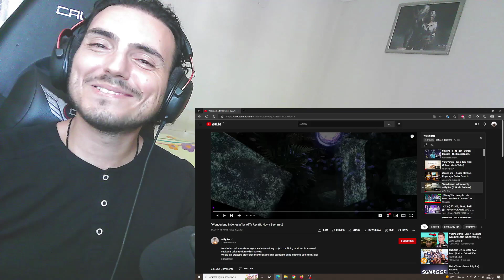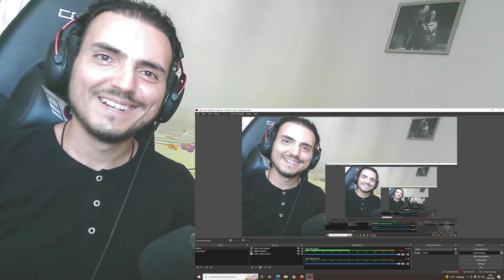“Wonderland Indonesia” by Alffy Rev (ft. Novia Bachmid) Reaction